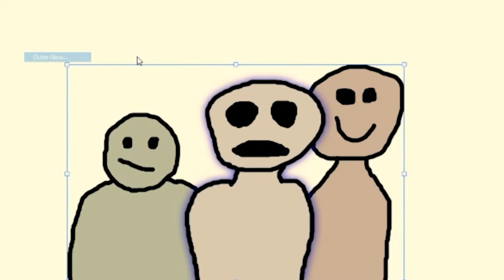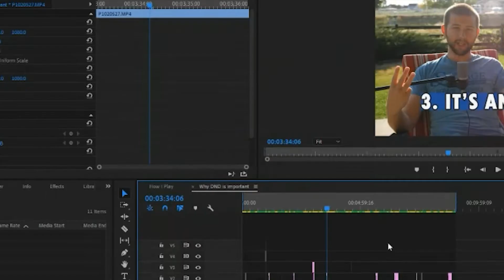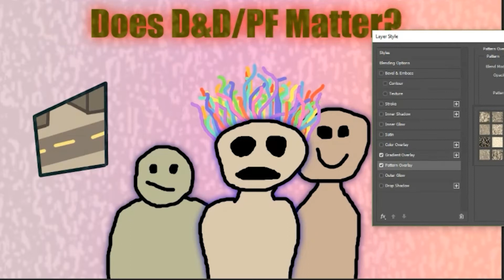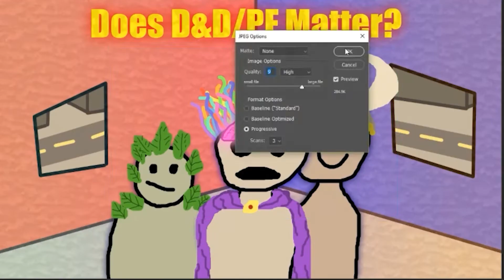Why D&D/PF Can Benefit Your Life